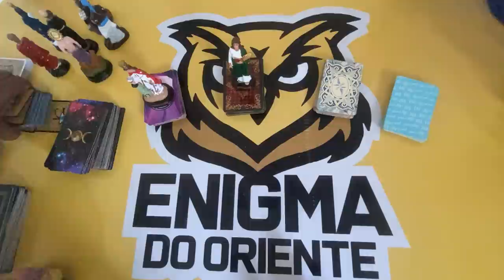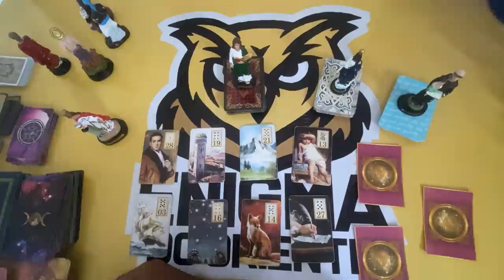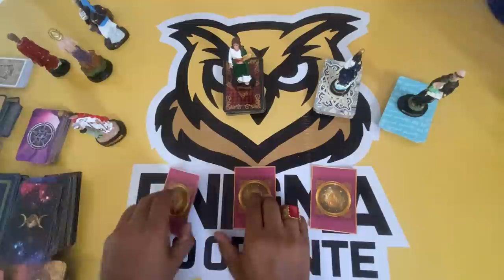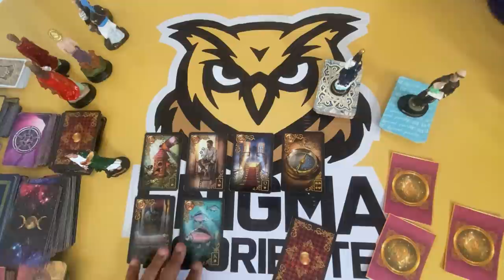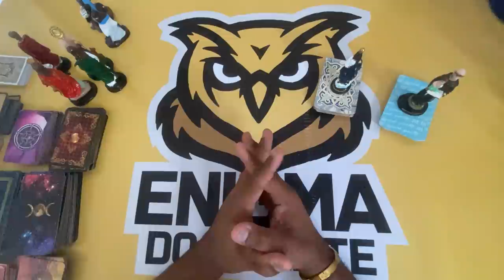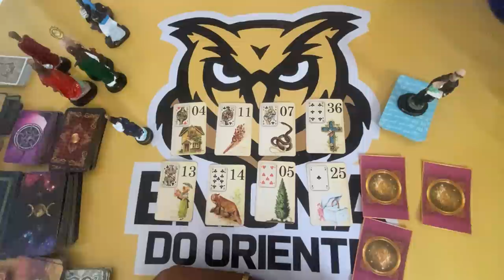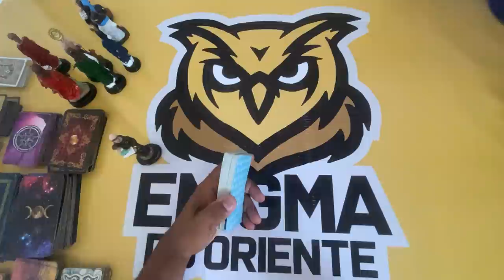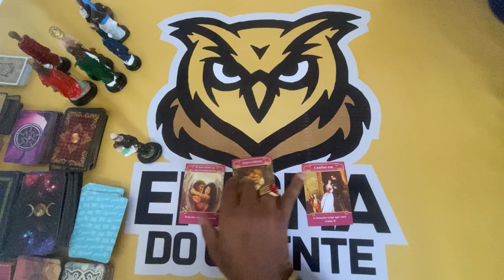ELE HOJE EM RELAÇÃO A VOCÊ! !!💘 [ Tarot Responde ] Tarô [Tarô ] Tarot